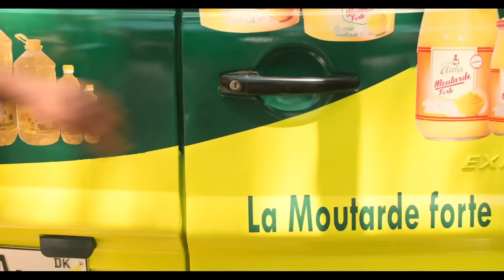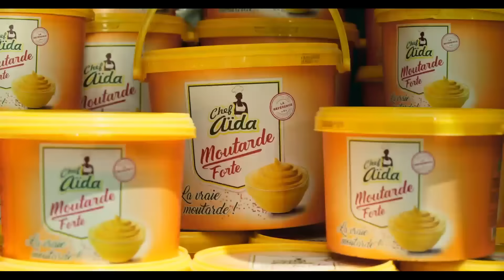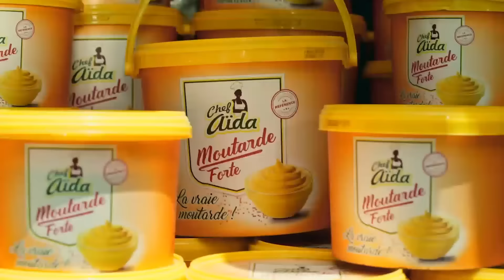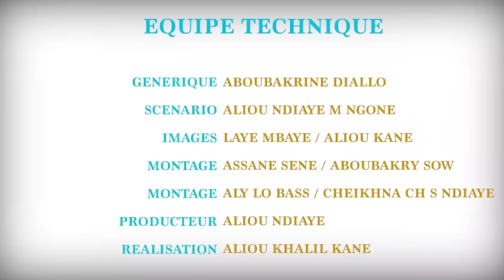NITOU INTÉRÊT - Épisode 8 - Saison 1 - VOSTFR